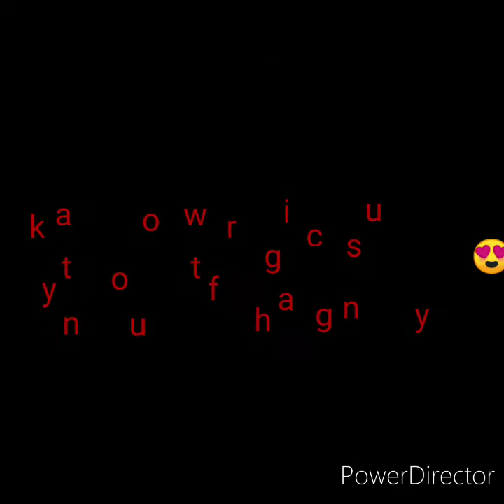Ang sarap Ng Ramen 🍜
Ang Sarap Ng Ramen talaga